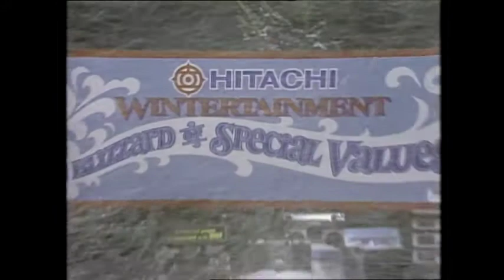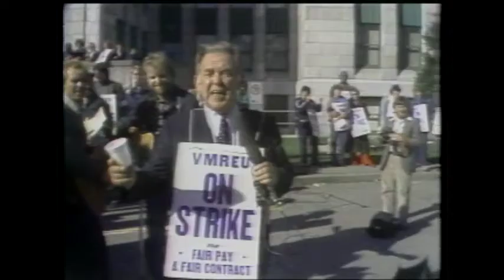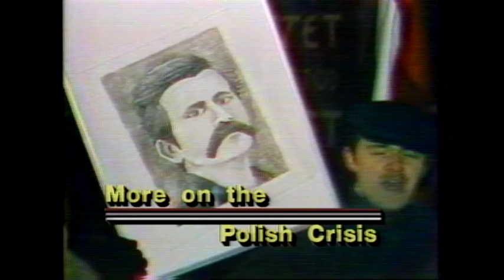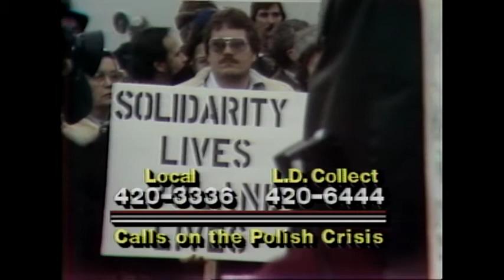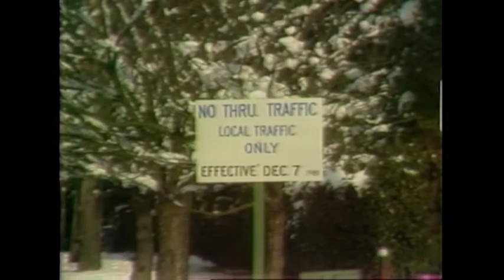Webster! Full Episode January 5, 1982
Note: End of show segment missing. Russian dissident journalist Illya Gerol discusses the crisis in Poland and the Solidarity movement. Shaughnessy residents Fred Cavanagh and Edith Clay, Vancouver mayor Mike Harcourt, and alderman Bruce Erickson talk about the use of street diverters to reduce neighbourhood traffic. Art Vertlieb, president of the Trial Lawyers Association, talks about the Supreme Court of Canada's decision to set monetary limits on pain and suffering for accident victims.